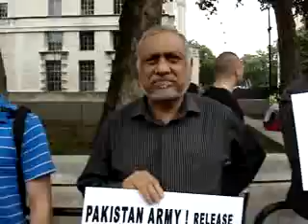Human rights abuses against Sindhi and Baluch Nation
Demonstration for Human Rights abuses against Sindhi and Baluch people committed by Pakistan Army infront of 10 Downing Street, official residence of the UK PM on 15th July 2007 organised by World Sindhi congress, SBF and Baluchistan Action Committee